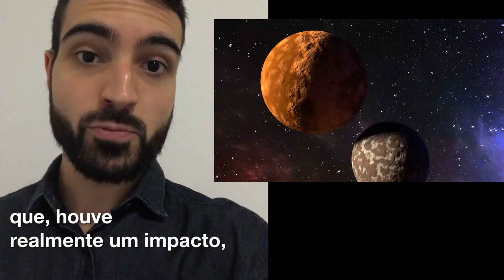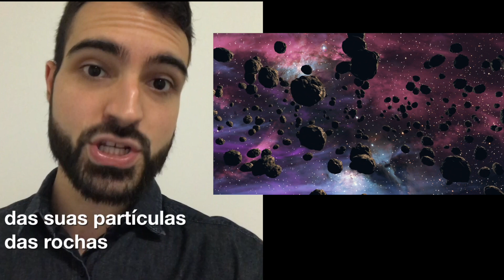Criação dos Planetas? Megacolisão em ponto distante no universo, pode ser uma hipótese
Site oficial do O Valor da Experiência

Se você está aqui, é porque gosta de estar por dentro do que está acontecendo de mais recente na Ciência, na busca constante da evolução intelectual, tecnológica, mas mais do que isso, da evolução moral da humanidade.

Nestes vídeos trarei um tema recente da ciência e simplificarei conforme meu ponto de vista e de tudo que venho estudando, para facilitar o entendimento de QUAL É O IMPACTO DISSO, para a nossa realidade.

Podemos estar próximos de uma explicação científica sobre a criação dos planetas. Confira no vídeo completo! ;)

Se você gostou do vídeo, curta e compartilhe para que mais pessoas possam ter acesso a esse conteúdo! ;)

Gratidão!

Siga no instagram para mais conteúdos como esse e nos vemos no próximo vídeo! ;)